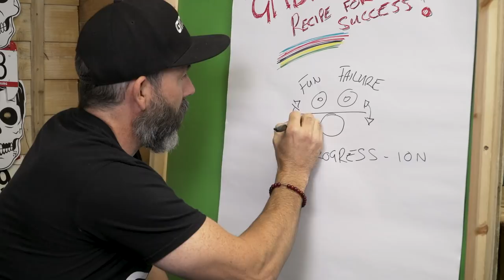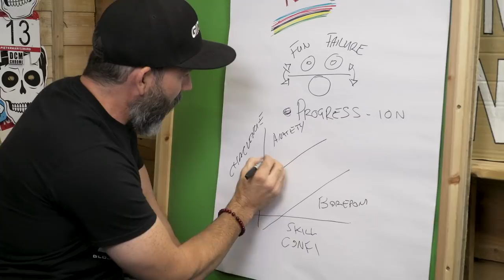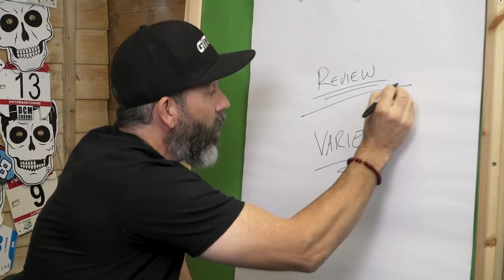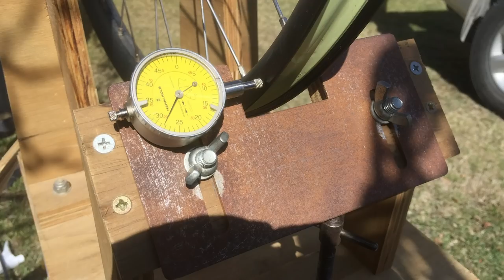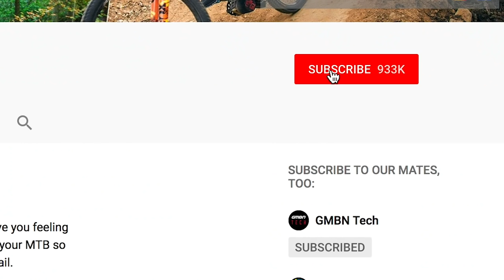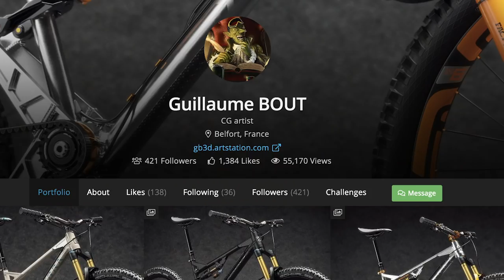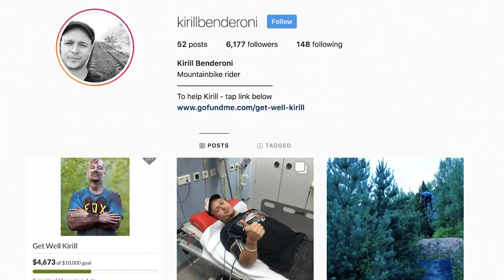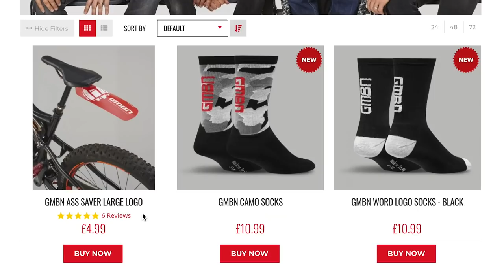How Much Do You Need To Ride To Be Really Good At Mountain Biking? | Dirt Shed Show Ep.188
Martyn is back in the shed this week and we’re discussing just how do you become really good at mountain biking? Is it simply a matter of riding MTB’s for hours on end? Professor Ashton shows us his formula for success. We also take a look at the world’s first  penny farthing mountain bike and we have a brand new GMBN member!

Everyone here at GMBN want to say a big congratulations to Blake and Jenn and welcome Charlie to world.

To answer EMBN (and their critics) Neil takes his cross country bike to the slab to see if it actually is possible on a normal mountain bike...

Neil has a historical fact of the week about how old mountain biking is, and Doddy is expecting an interruption from Martyn for tech of the week, and has some pretty cool Cannondale prototypes for you to geek out over.

Neil and Martyn nearly give out a full house of Supernice’s in the bike vault, and we have a very clever wheel truing stand in this week’s Chain Reaction Cycles Hack’s and Bodges. Send us your content via our uploader

Don’t forget to leave your captions for the caption contest in the comments below 👇

If you’d like to send us some post, here is the address:
GMBN
Play Sports Network
Monmouth Street Studios
30 Monmouth Street
Bath
BA1 2AP

If you'd like to contribute captions and video info in your language, here's the link 👍

📹 How Far Do Pros Travel?

Duck Blues 3 - Håkan Eriksson
Humanoid 1 - Johannes Bornlöf
Struggle in the jungle 2 - Magnus ringblom